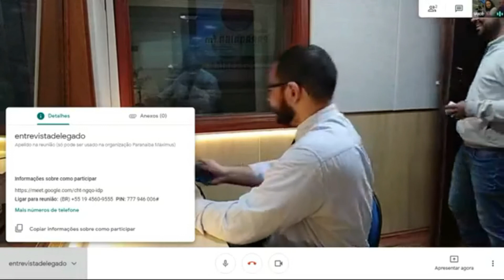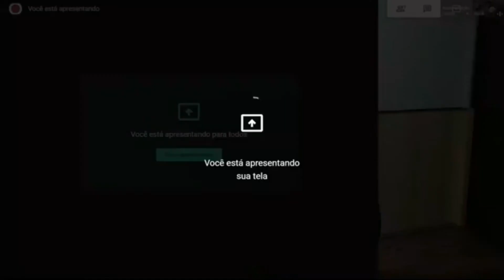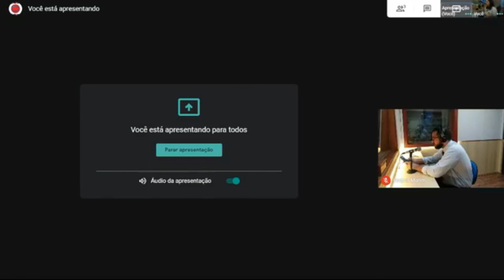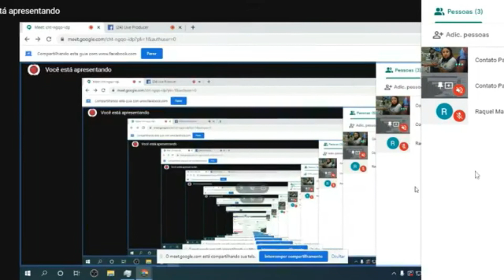Confira entrevista com o Delegado de Rio Paranaíba, Dr. Felipe Façanha falando sobre "Fake News"!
Siga a Rádio Paranaíba FM 99